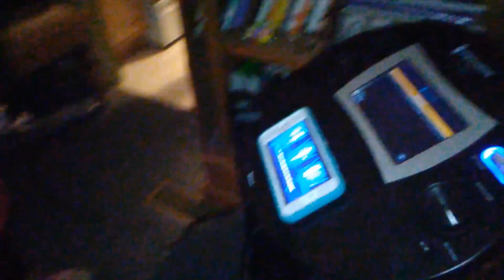Audrey New Years 2017 YouTube 1080p